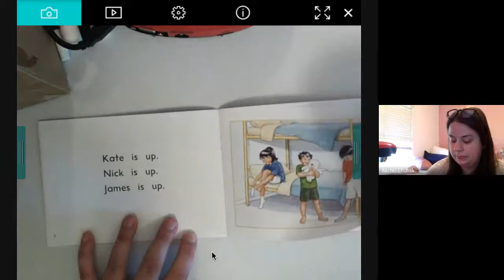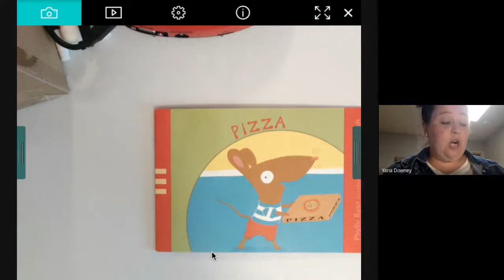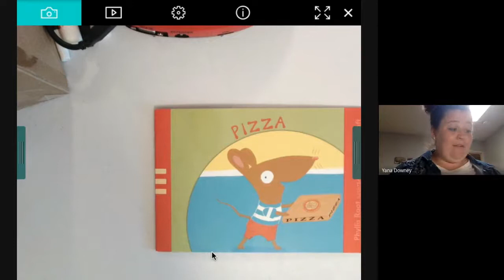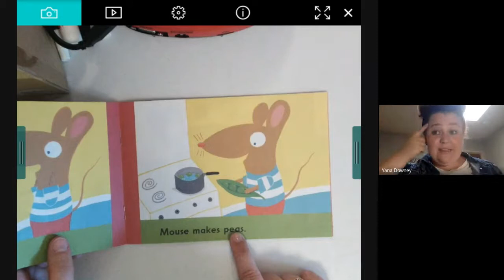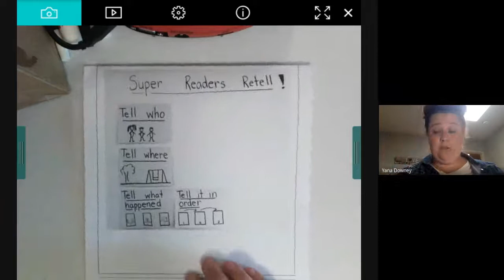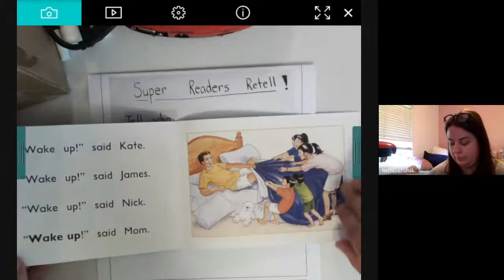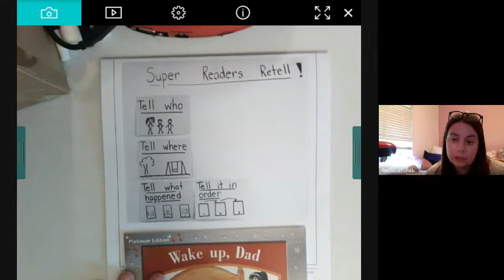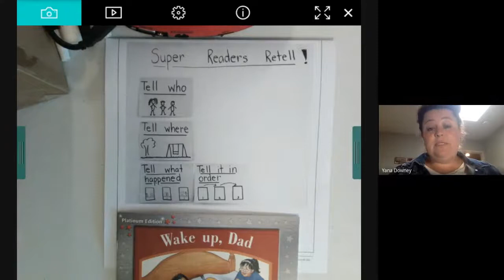Week 5 Reader's Workshop Lesson #1